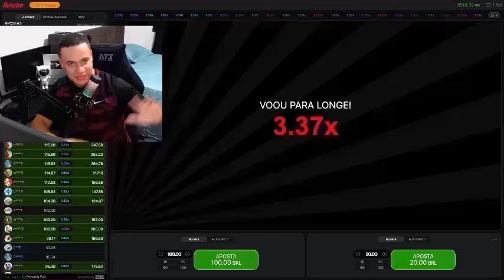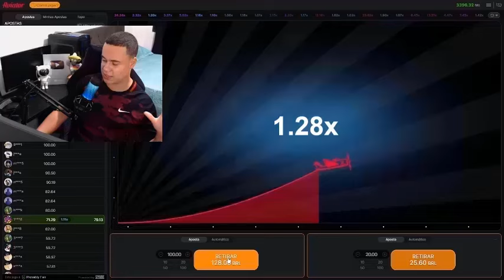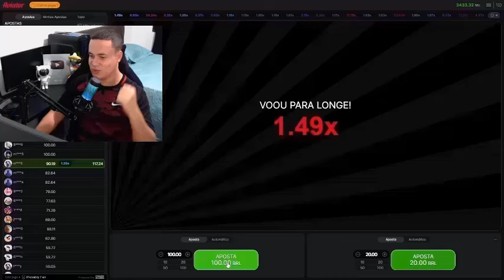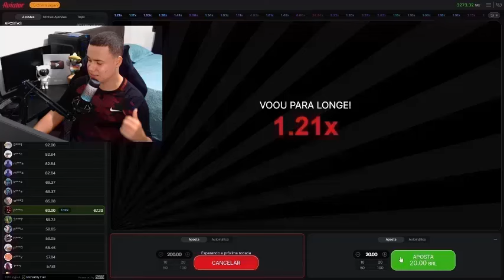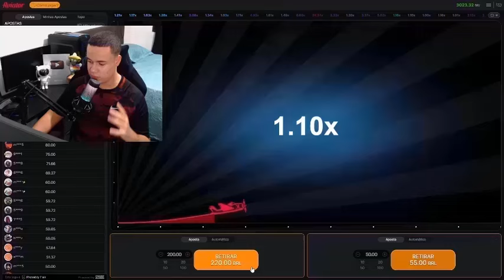🔥AVIATOR NOVA PLATAFORMA COM BÔNUS DE CADASTRO | PASSO A PASSO DE COMO GANHAR NO AVIATOR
✅ACESSO AO SITE CONFIÁVEL NO COMENTÁRIO FIXADO.✅

Fala Pessoal, tudo bem? Hoje eu vou mostrar, passo a passo no meu computador, uma nova estratégia para o jogo Aviator que pode transformar seus resultados.

Revelei Minha Estratégia Aviator
Neste vídeo, eu revelo minha estratégia Aviator para ganhar 200 reais em apenas 5 minutos. Assista até o final para entender todos os detalhes de como essa nova estratégia Aviator funciona.

O Jogo Aviator é Bom?
Com certeza! Mas é essencial entender de gerenciamento e aplicar corretamente as estratégias Aviator.

O Aviator Funciona?
Sim, o Aviator funciona, mas é crucial utilizar uma plataforma confiável. Assista ao vídeo para compreender melhor.

Assista Agora: Estratégia Aviator
Não perca essa oportunidade. Clique no vídeo agora e aprenda a nova estratégia para o jogo Aviator que está revolucionando o mercado!